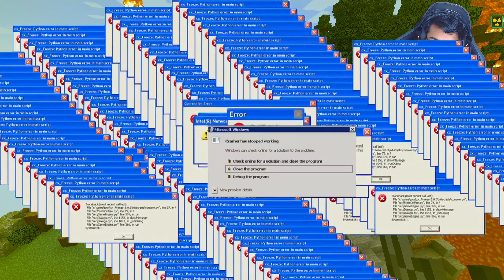HYPER GOD TNT DESTROYS Minecraft World into HALF in LUCKY TNT MOD !!!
PC specs

Processor: Ryzen 7 2700X
GPU: 2060 RTX OC
SSD: 240GB M.2
HDD: 2TB
Corsair Vengeance LPX 8GB DDR4 3000 RAM: 32 GB
ASUS ROG Strix B450-F Gaming Motherboard

Maono AU-A03 Condenser Microphone

Logitech G402 Hyperion Fury Wired Gaming Mouse

Zebronics Keyboard

ARCTIC P12 PWM PST Value Pack - 120 mm Case Fan

boAt BassHeads 225 Wired in-Ear Earphone with Mic (Red)

Logitech C922 Pro Stream Webcam

►No Racism/discrimination & Be polite to others.
►No discussion on Politics.
►Respect Moderators.